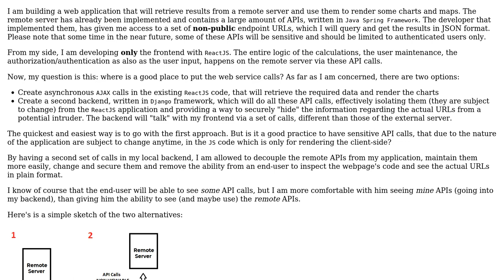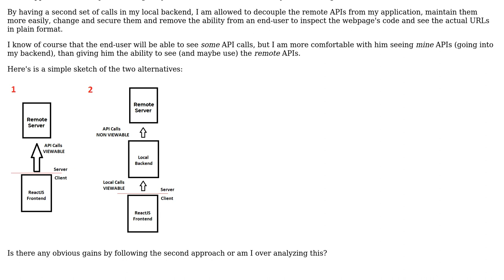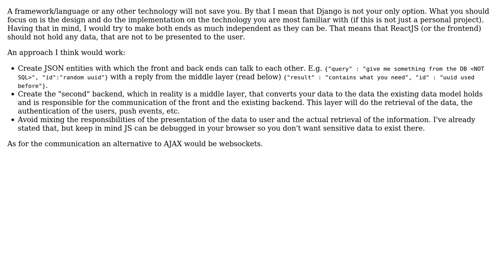Software Engineering: Best Practices - Including endpoint URL calls in JavaScript vs backend calls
With thanks & praise to God, and with thanks to the many people who have made this project possible! | Content (except music & images) licensed under CC BY-SA | Music | Images & others | With thanks to user user1798707 user S.D. user Lefteris008 and the Stack Exchange Network Trademarks are property of their respective owners. You are responsible for your own actions.